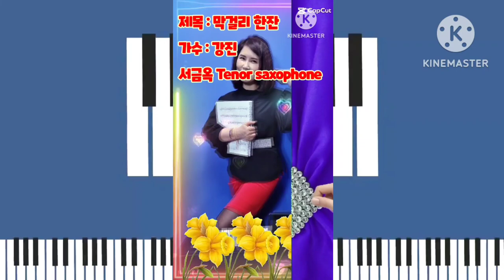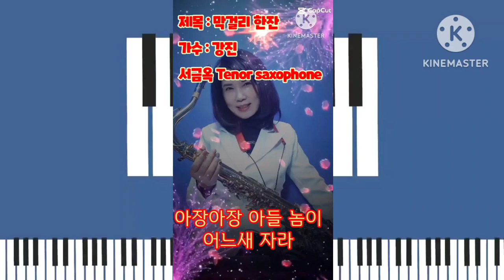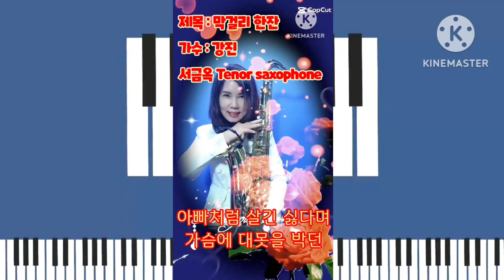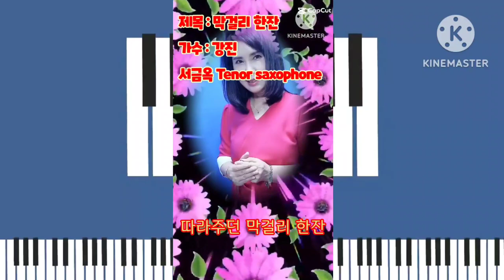막걸리한잔 가수강진